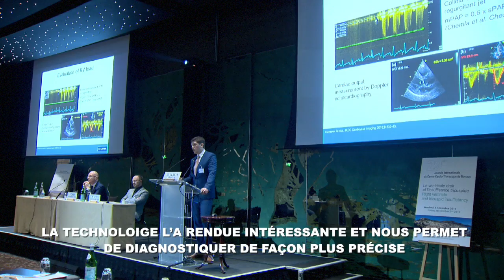Le ventricule droit et l'insuffisance tricuspide - 29e Congrès du Centre Cardio-Thoracique de Monaco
Comme chaque année, depuis bientôt 30 ans, le Centre Cardio-Thoracique perpétue la tradition de notre Journée Scientifique qui est un forum où peuvent se rencontrer cardiologues, chirurgiens et les invités prestigieux, sur tous les thèmes possibles des pathologies thoraciques et cardiovasculaires, médicales comme chirurgicales.
Le choix cette année est « le ventricule droit et l’insuffisance tricuspidienne ».
De nombreux orateurs, français et étrangers, ont été invités et feront partager leur expérience, et nous espérons beaucoup sur votre participation active afin de poser des questions et dynamiser cette rencontre.
Le Centre Cardio-Thoracique est heureux et honoré de vous accueillir et espère vous offrir une Journée Scientifique à la hauteur de vos espoirs.